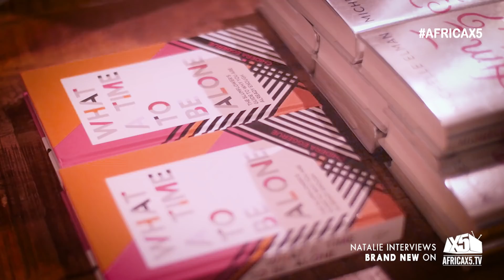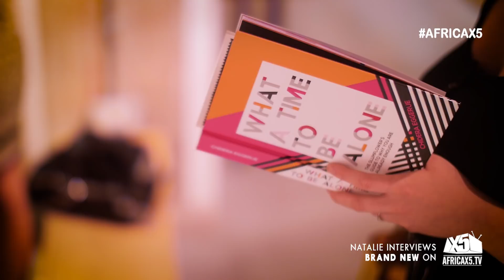The Body Positivity Revolution Event with Chidera Eggerue & Michelle Elman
If you enjoy our work and want to support us in creating more Check us out
Waterstones hosted the highly anticipated The ‘Body Positivity Revolution event’ with special guests ‘ @theslumflower ‘ Chidera Eggerue, the unstoppable force behind the groundbreaking SaggyBoobsMatter movement, and body positivity activist, Michelle Elman ‘@scarrednotscared ‘, whose Instagram scarrednotscared recognises that all bodies are equally valuable

Celebrating the release the release of Chidera’s debut book, What a Time to be Alone, and Michelle’s Am I Ugly?, their conversation will be chaired by body positive influencer Grace Latter , and will chart the expanding body positivity movement,  the virtues of Instagram as a community, and tips from both on self-worth and mental health.

Chidera Eggerue: What a Time to Be Alone: The Slumflower's Guide to Why You Are Already Enough

Michelle Elman: Am I Ugly?